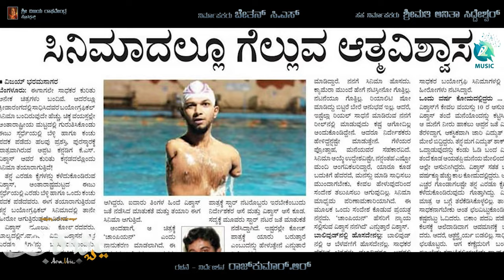ARABBIE - Video Byts | Vishwas KS | Rajkumar R | Chethan C S | Kambada Ranga | Annamalai K (IPS)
Presenting "ARABBIE" Directed By Rajkumar R, Music By Kambada Ranga, Starring Vishwas K s ,Annamalai K (IPS), Chaithra Rao, Baby Adithi Ram, Kakolu Ramaiah, jeetendra, Produced By Chethan C S, Under The Banner Shree Vijaya Raghavendra Productions
♫ Movie name    :  Arabbie
♫ Banner             : Shree Vijaya Raghavendra Productions
♫ Starring            : Vishwas K s ,Annamalai K (IPS),
                                Chaithra Rao, Baby Adithi Ram,
                                 Kakolu Ramaiah, jeetendra
♫ Producer          : Chethan C S
♫ Director            : Rajkumar R
♫ D O P                : Anand Dindawar
♫ Editor               : N M Vishwa
♫ Stills                 : Sreenath
♫ Makeup           : Arun and Pooja Prashanth
♫ Costume         : Sagar and Thejaswini B
♫ DI                      : Murugan
♫ P R O                : Nagendra
♫ Creative Head : Santhosh G and Prakhyath Banakar
♫ Art Director     :Mohan K G Halli
♫ Music On         : A2 Music